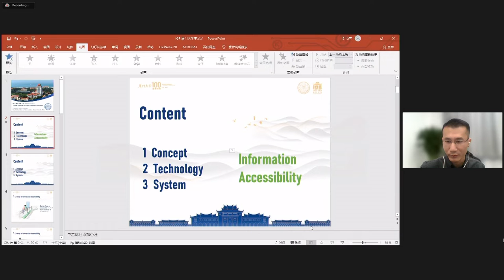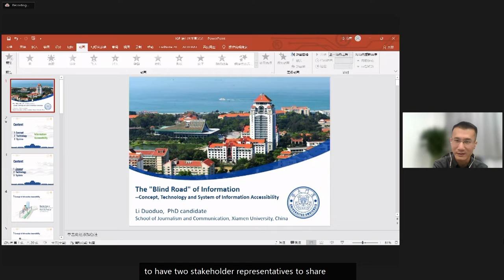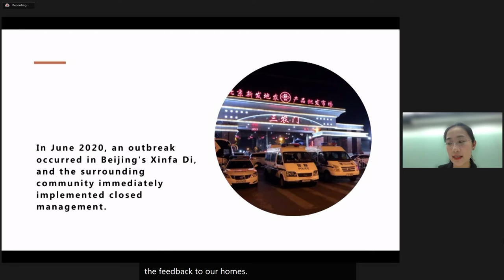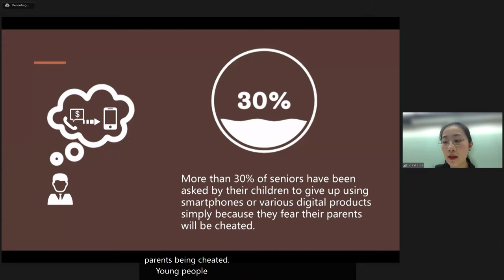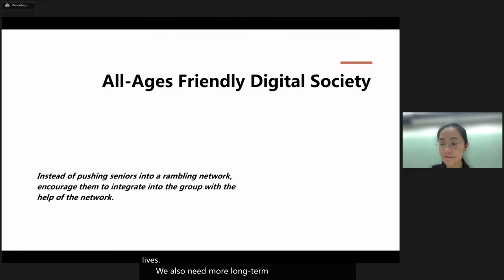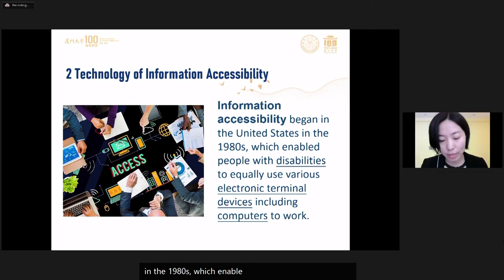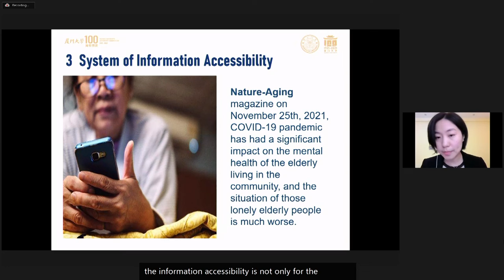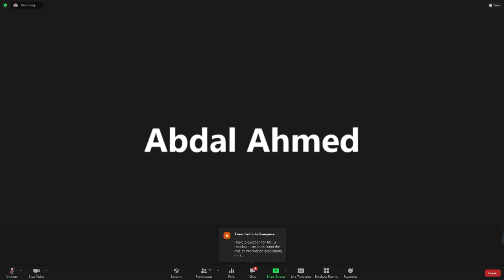IGF 2021 - Day 1 - Ballroom A - [LT]Accelerating Information Accessibility for the Ageing Population